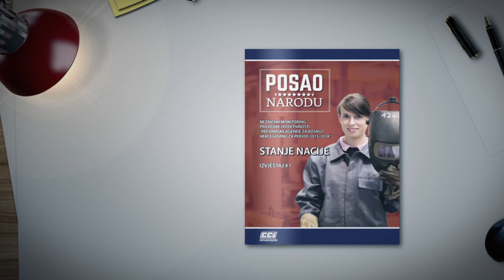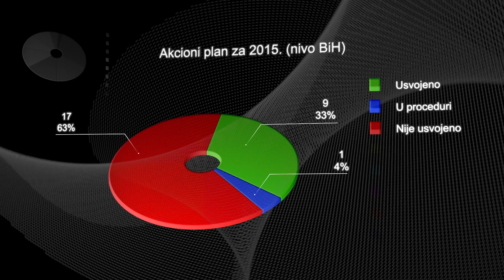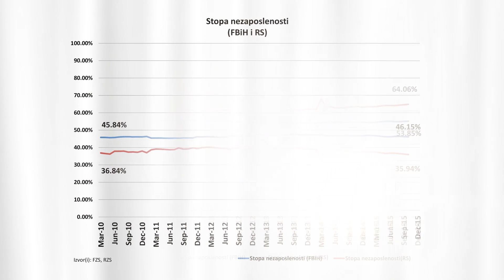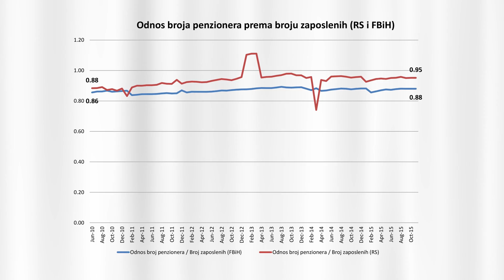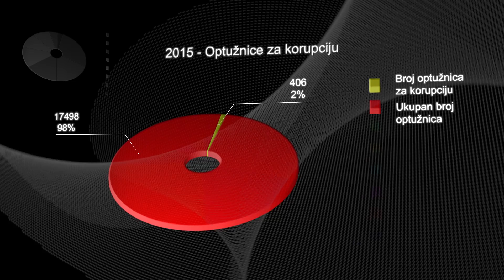Stanje nacije - Hayd u Park - 25/233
Nezavisni monitoring provedbe i efektivnosti "Reformske agende za Bosnu i Hercegovinu za period 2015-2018."